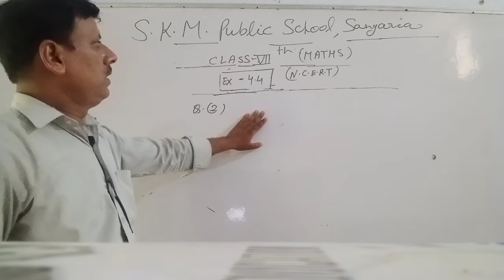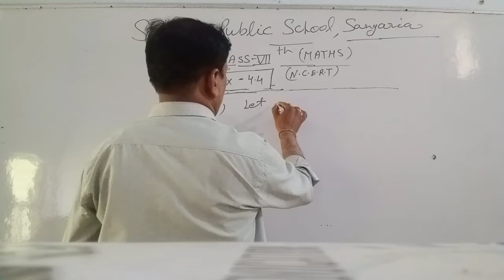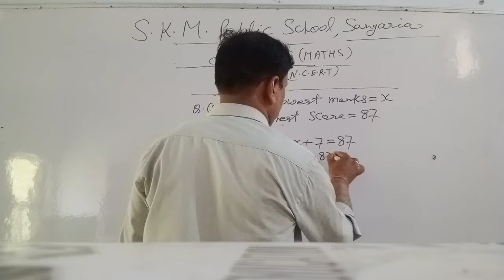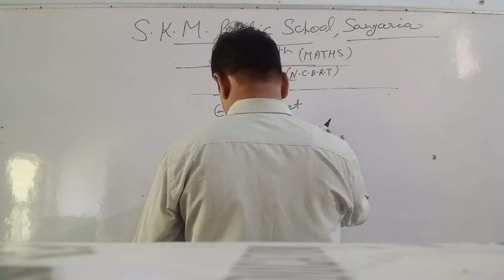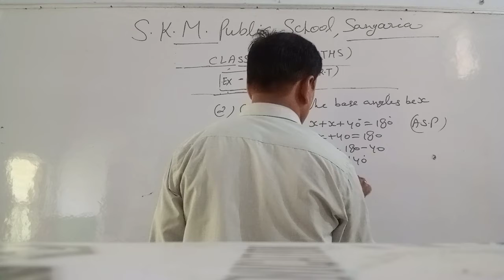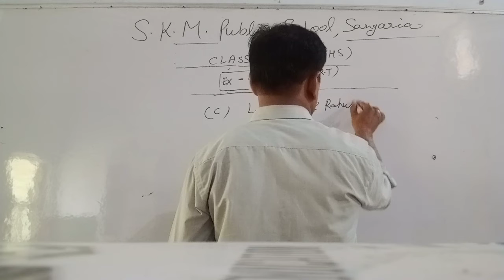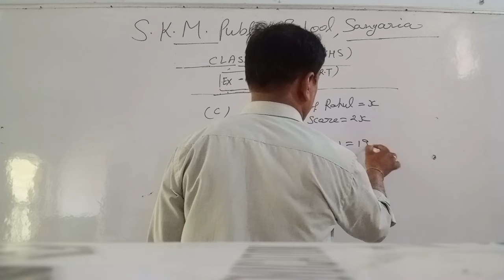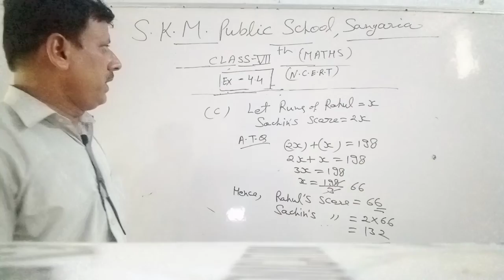Ch- 4 Simple Equations